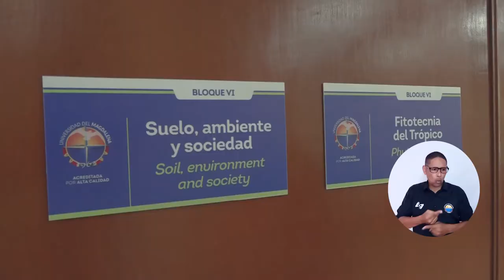UNIMAGDALENA entregó laboratorio y oficinas nuevas a siete grupos de investigación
Siete grupos de investigación de la Universidad del Magdalena recibieron un laboratorio, dos oficinas y una sala de juntas, que cuentan con 71 puestos de trabajo, para la continuidad de sus proyectos de alto impacto en mejores condiciones. La entrega oficial la realizó el Doctor Pablo Vera Salazar, Rector de la Alma Mater, quien contempló en su Plan de Acción el mejoramiento de la infraestructura física para la producción de conocimiento científico, en aras de saldar esa deuda histórica con el cuerpo de investigadores.